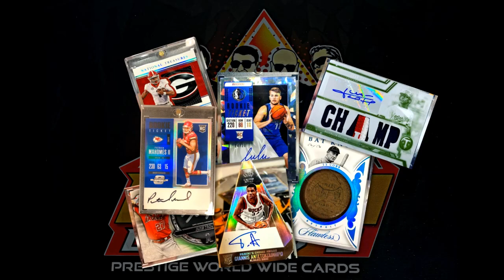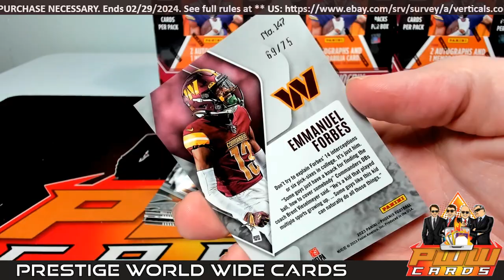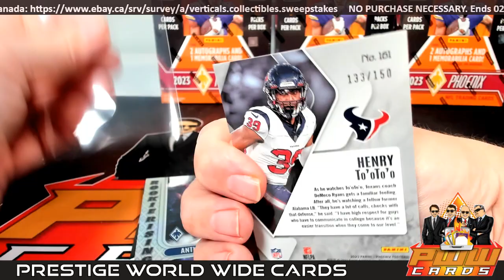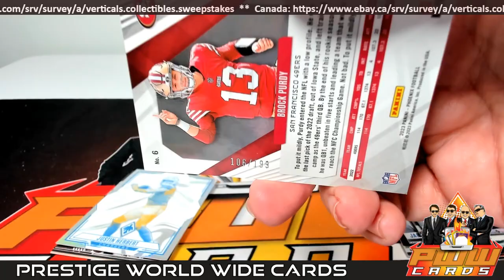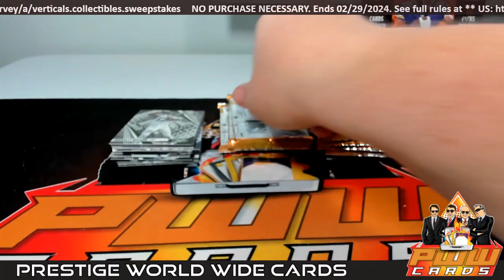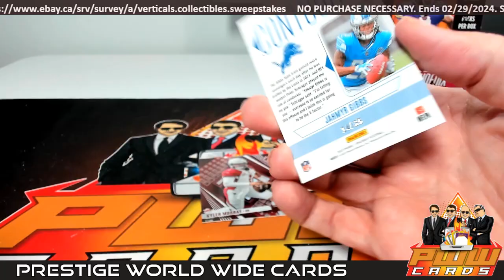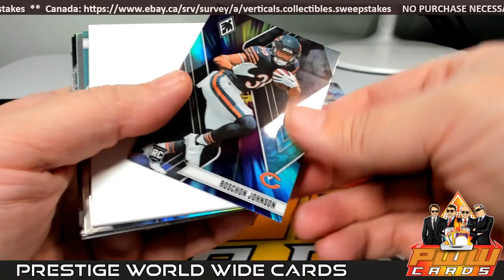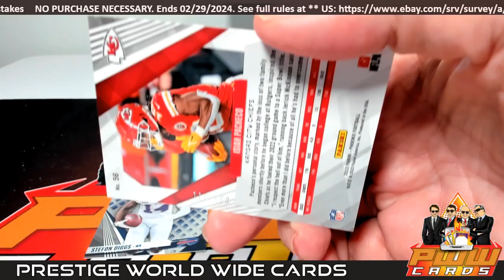2023 Panini Phoenix NFL Football 4x Box Break #5